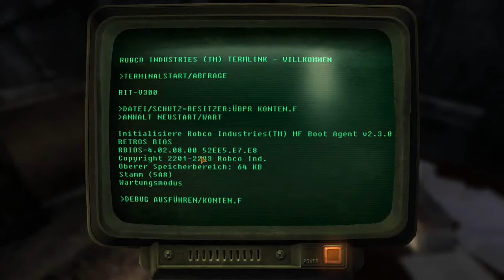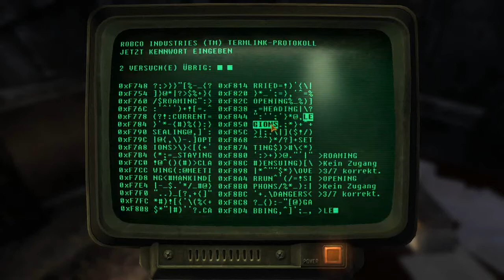Fallout New Vegas #07: Computer Hacken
Wie war das noch? Ach ja,... Übung mach den Meister ;)

Viel Spaß!